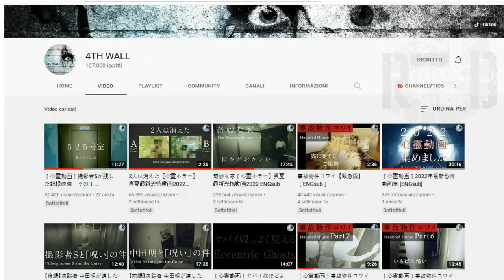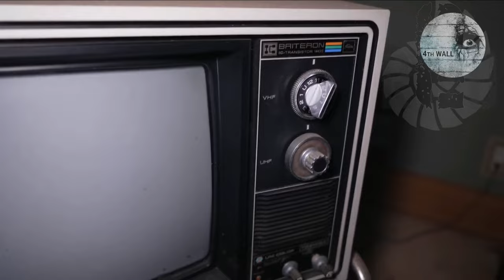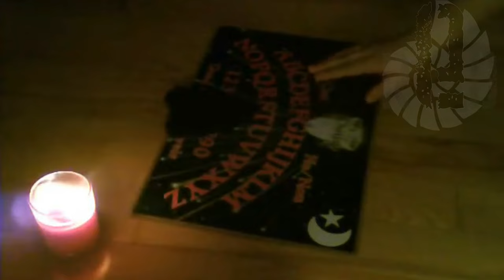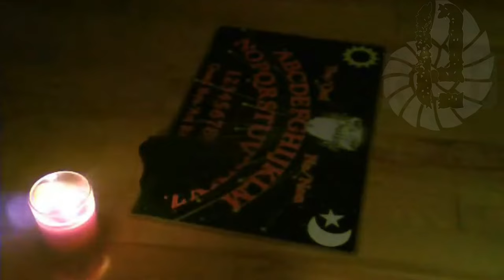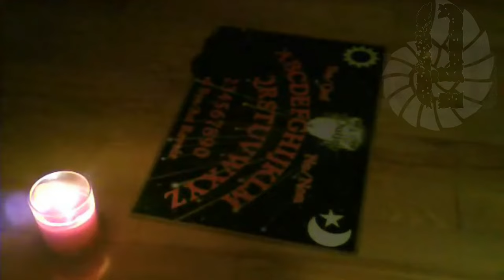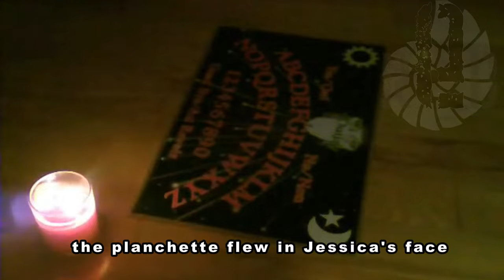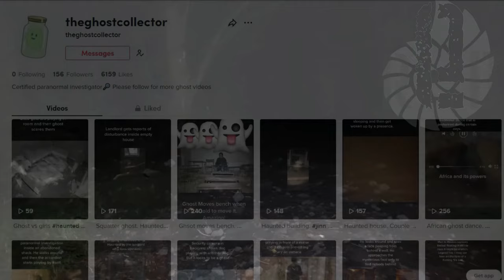TOP 3 SCARY GHOST VIDEOS WITH REAL GHOSTS CAUGHT ON CAMERA 54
SOURCES:

Lalo Escalante
ENFERMERA Fantasma Se Manifiesta en un Hospistal Abandonado *INVESTIGACION PARANORMAL DEL AÑO*

3) The paranormal investigator who disappeared
4TH WALL

2) Fool around with the famous board
Ouija Board Moving on it's Own !

Baby monitor catches growling noise.

fake video
gmrayhanhossainbd

00:00 Intro
00:11 fake video
00:32 3) The paranormal investigator who disappeared
05:50 2) Fool around with the famous board
10:02 1) Negative energies around your child
12:22 fake video